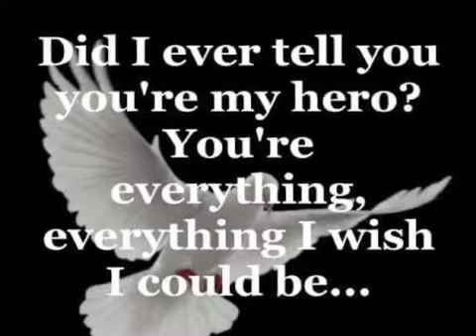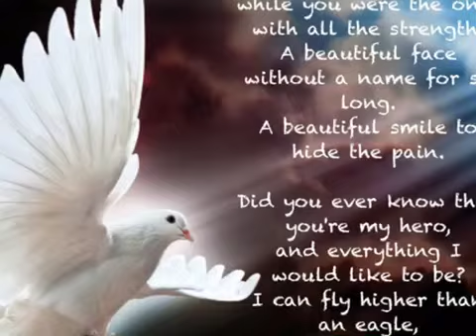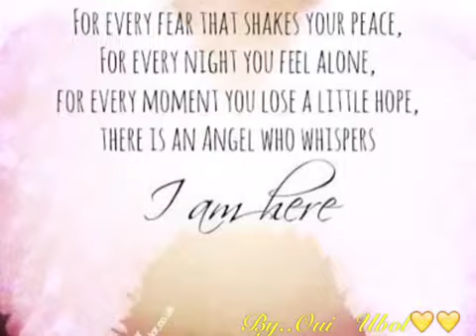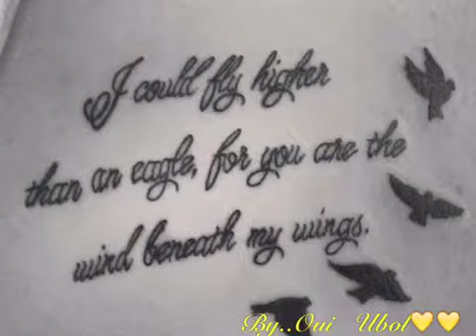OUI:) The Wind Beneath My Wings